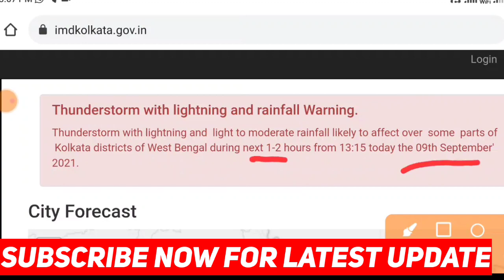🔴LIVE WEATHER UPDATE alipur abhawa daftar ajker abohar khabar bangla | today weather report bengali